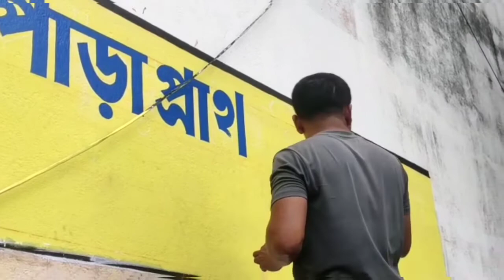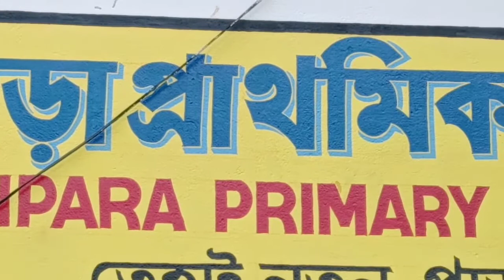Simple bengali hand writing on wall# দেওয়াল লিখন # বিদ্যালয়ের নাম লেখা।